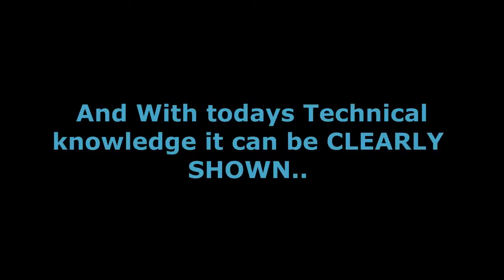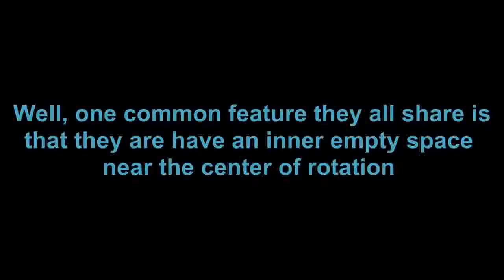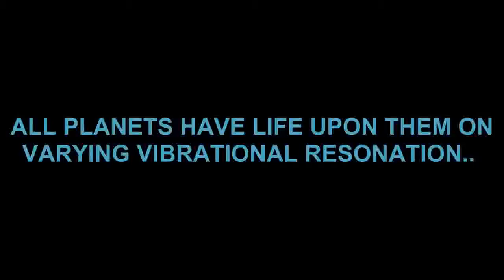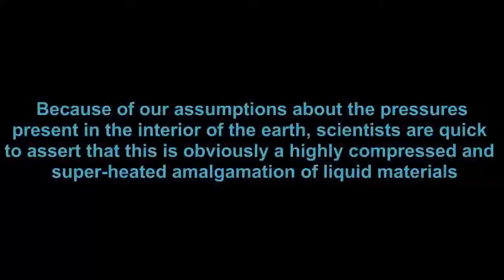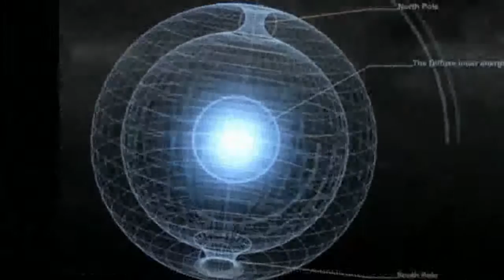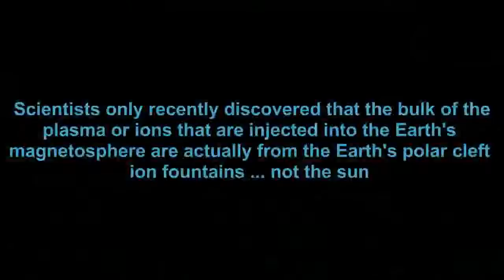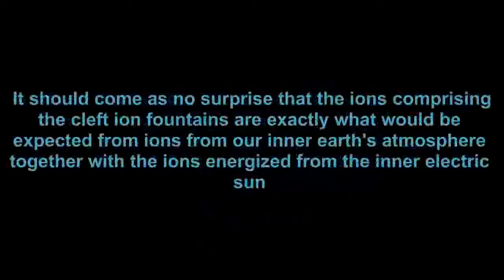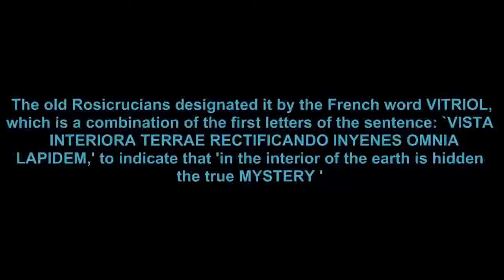Amazing Vid On Hollow Earth Theory